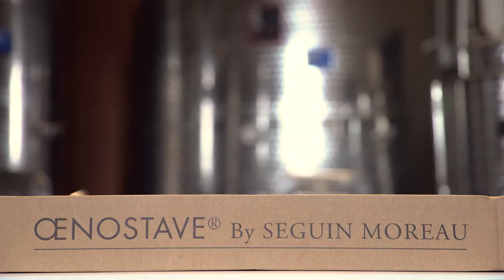Les OENOSTAVE je les recommande chaleureusement !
Vincent Boyer, vigneron au Domaine de la Bastide à Suze-la-Rousse dans la Drôme, utilise depuis 10 ans des staves (douelles de bois de chêne) pour l’élevage de ses vins. Il témoigne plus particulièrement de son expérience sur les OENOSTAVE Seguin Moreau proposées par son consultant ICV. Ces produits ont apporté à ses vins de la finesse, du volume et de la longueur en bouche, et lui ont permis de développer fortement ses ventes avec la reconnaissance des professionnels et du grand public.

Pour aller plus loin, inscrivez-vous à la formation sur le bois en œnologie